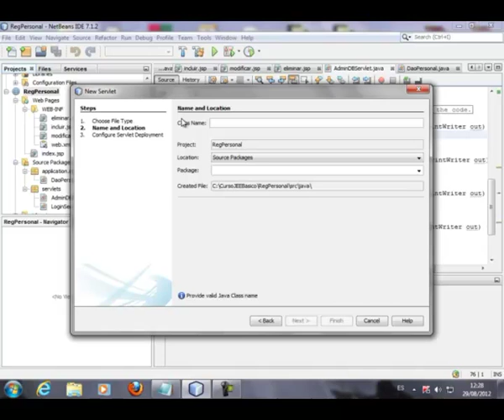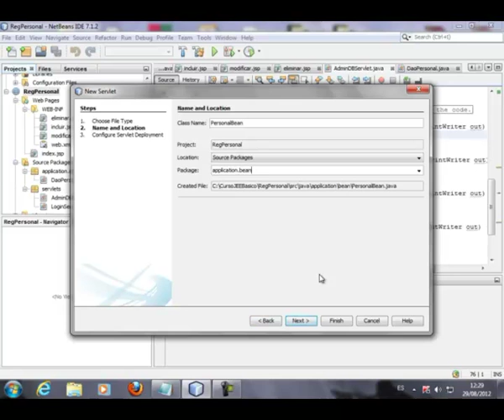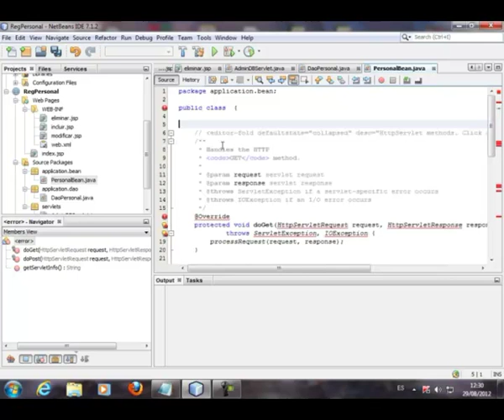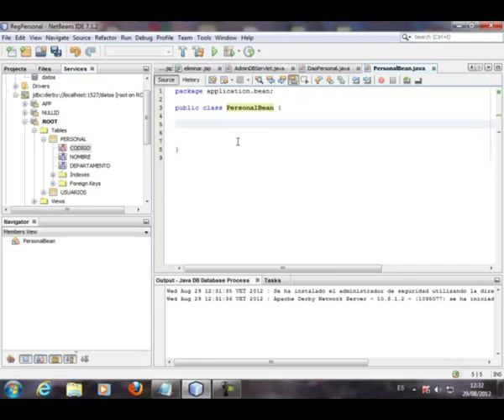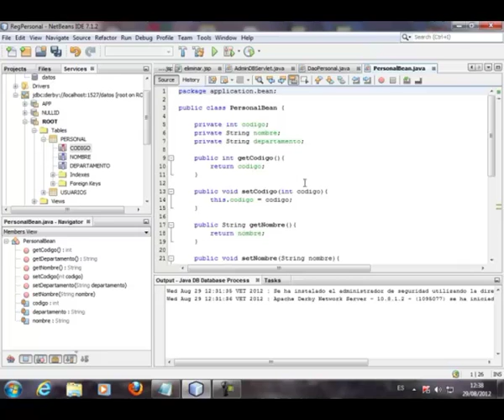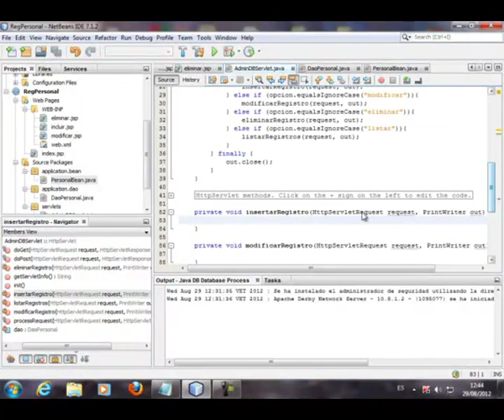CURSO DE JAVA ENTERPRISE EDITION BASICO - VIDEO No. 15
Realizar unas modificaciones en las llamadas a los métodos. Crear el archivo PersonalBean.java para manejar los get y los set de la aplicación. Codificar este archivo. Realizar la llamada a DaoPersonal, creando una instancia en el método init() en AdminDBServlet.java.